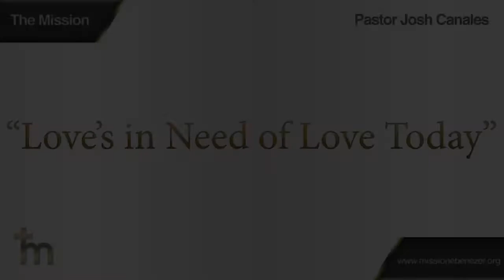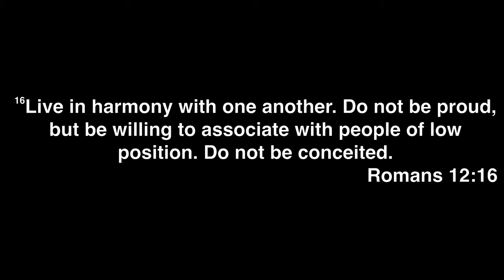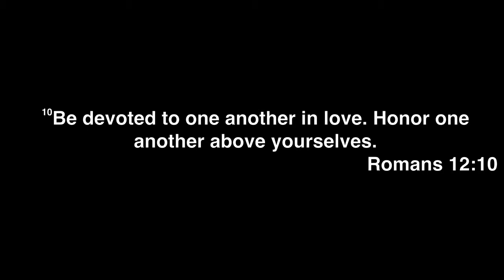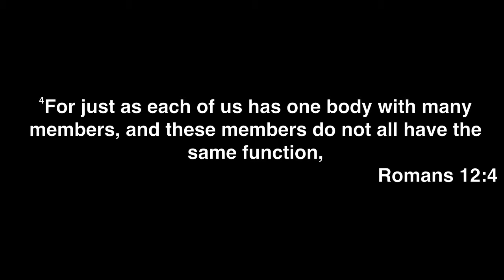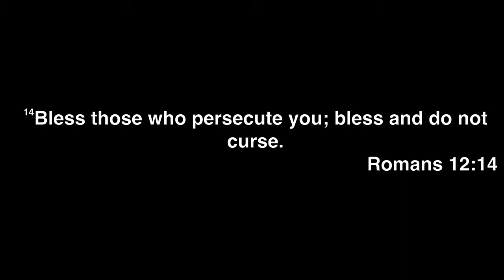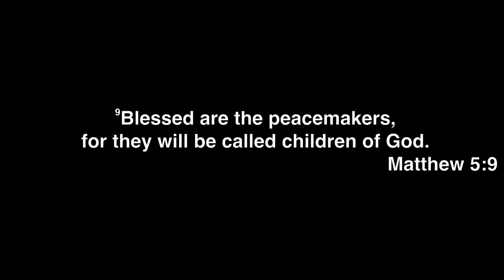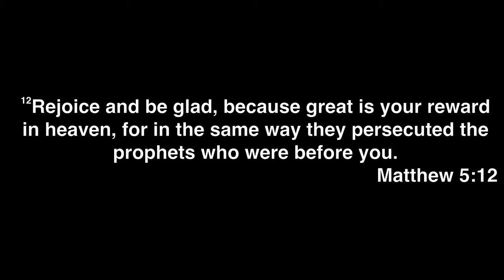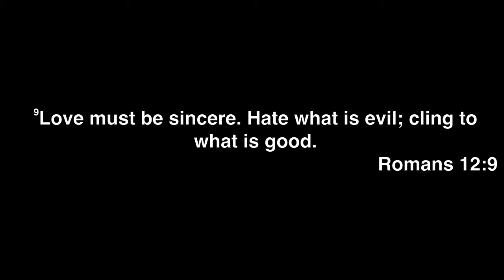Love's in Need of Love Today - 2/15/15